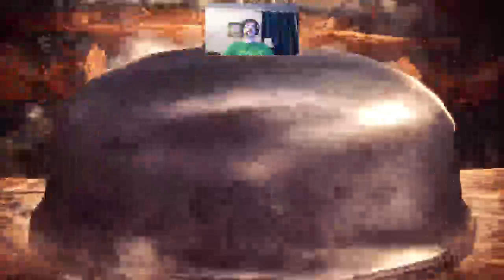Monster Hunter World part 2 with ShiroTori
Continuing some Hunts and some story with ShiroTori.